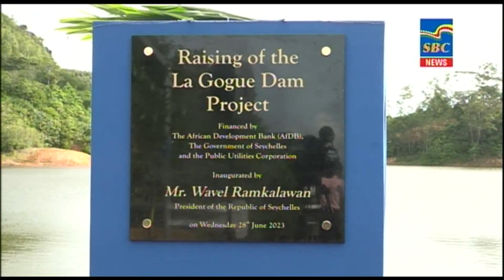7 p.m News 28-06-2023